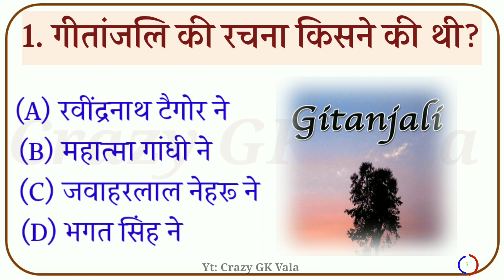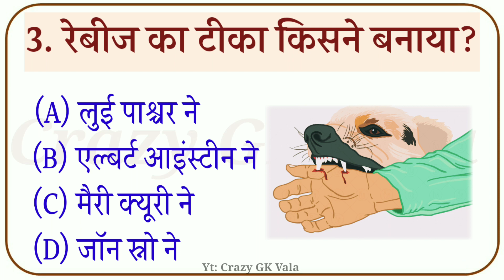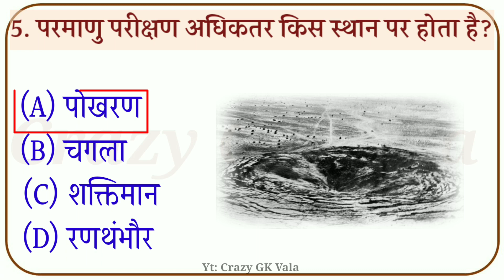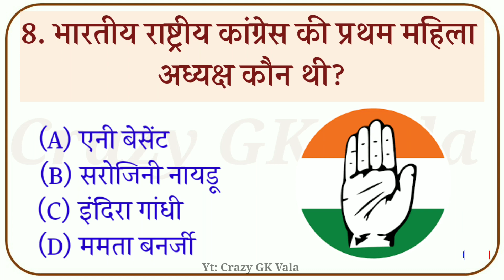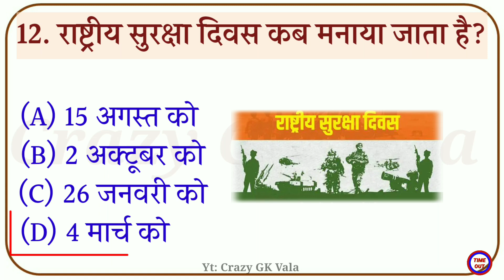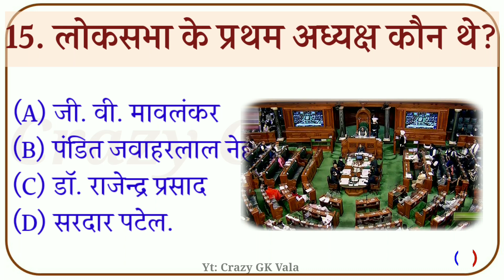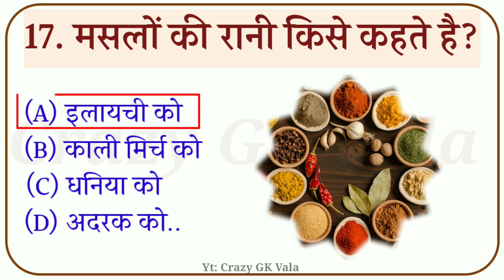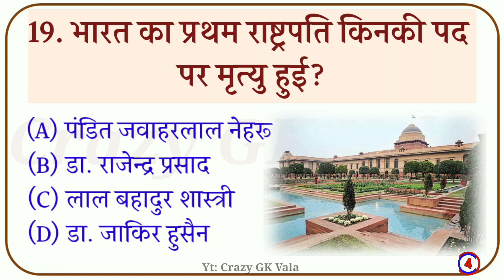IMP Gk Questions and Answers || Gk Quiz || General Knowledge || Gk Questions in Hindi || Part-32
IMP Gk Questions and Answers || Gk Quiz || General Knowledge || Gk Questions in Hindi || Part-32 || Crazy Gk Vala

Background Song Provider😇:
You Tube Channel:Vibe Tracks - Topic

Crazy GK Vala आप सभी का स्वागत करता है।

About This Video :- namaskar doston aaj ki is video mein aapse GK ke 20 sawal puchunga jo aapko bahut pasand aaenge  Aur last me ek bonus question hoga jiska aap log answer karenge

gk
gk question
gk tricks
gk today
gk questions
current affairs
current gk 2021
ias interview
funny gk questions top 15 most brilliant questions of IPS, IAS interview questions I gk hindi l gk I
doston Aaj hum aapko general knowledge ke liye top 25 GK ke questions aur unke answer bataenge

most important general knowledge questions top gk questions I ias interview questions general knowledge questions and answers general quiz
ias interview question in Telugu
ias interview question in english
ips interview
gk
gk questions
gk tricks
gk today
gk questions
general knowledge
current affairs
current gk 2021
ias interview
Gk Study Khopcha
Gkstudy24
Gkstudykhopcha
Gkstudyadda
gk questions
current affairs
gk quiz
quiz gk
questions
general knowledge questions
general questions
general question
gk answers
gk ias
gk by
ias gk
hindi gk
hindi questions
ias questions
ias question
brilliant questions and answers
Gk Wala Dhoni
general science
general test cucet
upsc interview
upsc interview in hindi
upsc interview with hindi
ias interview with hindi
gk
gk study adda new video
gk study adda hindi
gk study adda village
interesting video
interesting gk
gk wala dhoni
Lucent Gk for video in Hindi
Lucent science in Hindi
sval jawab
upsc gk questions
upsc gk
UPSC
cgl 2019
cgl 2021
cgl 2020

i create gk educational video with image.

Regards " Crazy GK Vala "